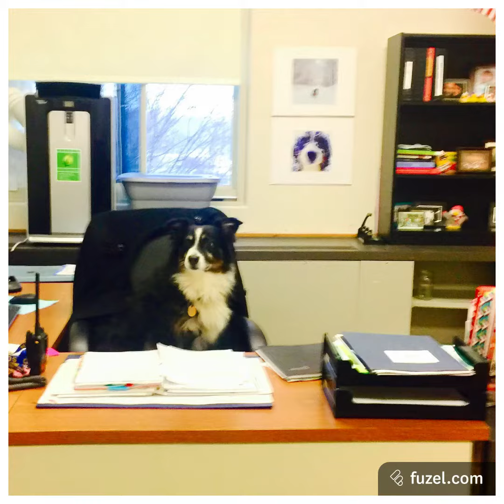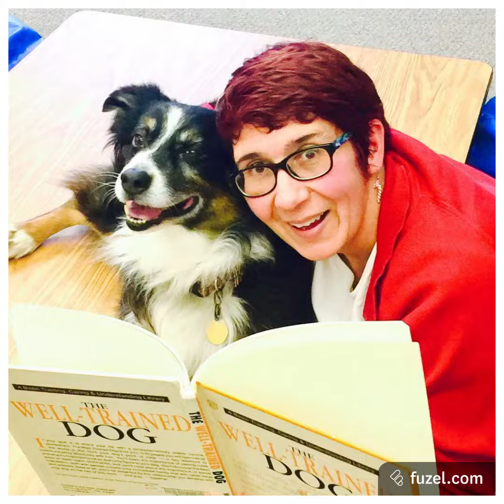Sydneysmiles 2016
Thanks to all of our followers on Instagram and Facebook with sydneysmiles as we celebrate our friendship and our love affair with Central New York. Here's our year in pictures.